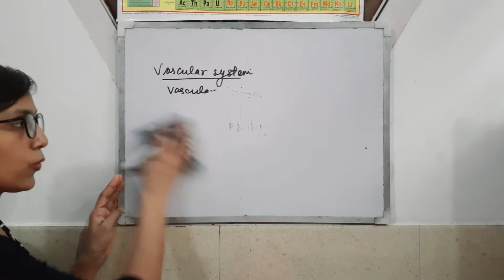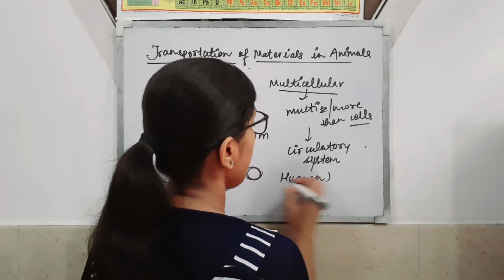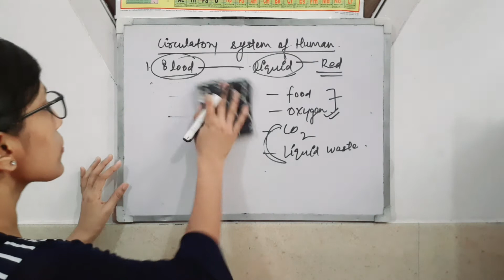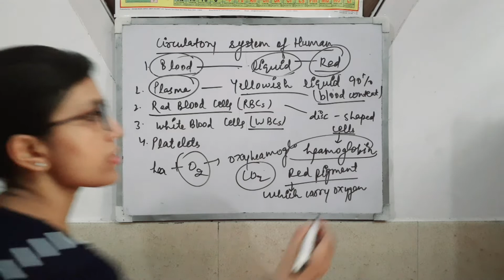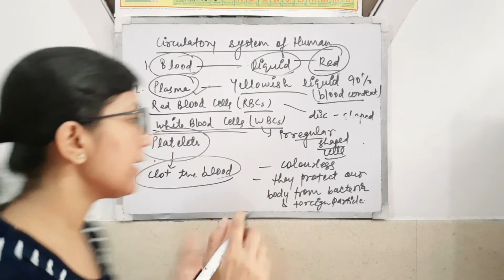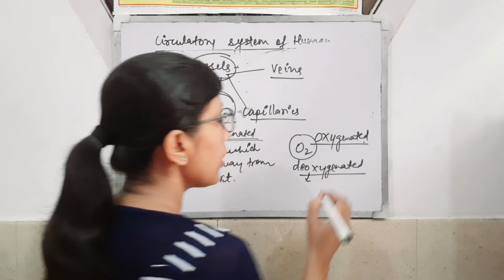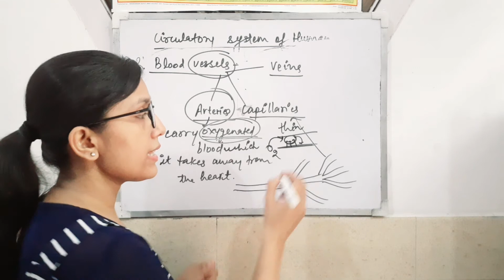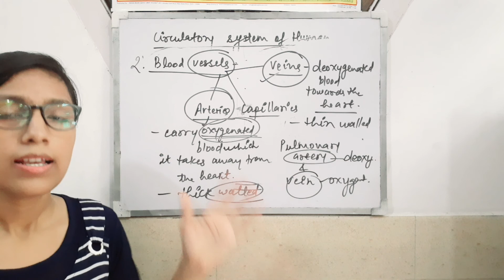Transportation in plants and animals part 2 Class 7th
VIDEO TO STUDY BY GLOBAL KIDS BARAUT.